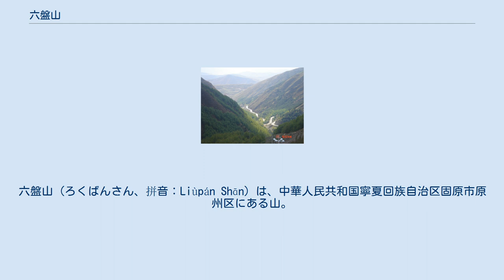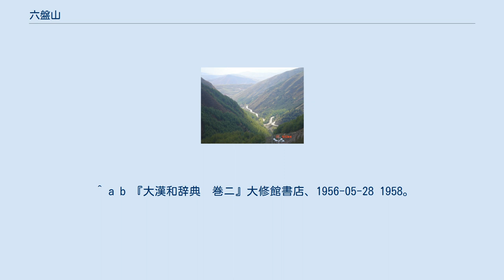六盤山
六盤山（ろくばんさん、拼音：Liùpán Shān）は、中華人民共和国寧夏回族自治区固原市原州区にある山。
海抜2928mである。
 陝西省・甘粛省の交通路にあたり山は険しく狭い山道が頂上に達するまで六重にもぐるぐると渦巻いているためこの山名がついた。
昔は絡盤山ともいった。
 他に長征を記念する六盤山紅軍長征記念館や六盤山国家森林公園などを有し、後者は中国観光地AAAA級に属している。
 1227年、モンゴル帝国の初代皇帝で元の太祖チンギス・カンは西夏遠征中にこの山に避暑し狩猟中に落馬、その傷がもととなりこの地で死去した。
これ以後も六盤山はモンゴル軍の重要拠点として機能しており、第4代皇帝モンケが南宋に親征した際にも後方基地として用いられている。
モンケの死後即位したクビライは自らの第2子マンガラを安西王に封じて陝西一帯を領地として与え、六盤山は安西王家の夏営地として用いられた。
 1276年、安西王マンガラがシリギの乱鎮圧のため北方で出陣している最中にオゴデイ王家の南平王トゥクルクは六盤山に於いて反乱を起こしたが、チャガタイ家武将でオングト部出身の趙国安によって鎮圧された。
 江西省瑞金県を根拠地としていた毛沢東率いる紅軍は、1934年夏に国民党軍の数度に亘る包囲攻撃を受けて瑞金から撤退し、追撃を受けながらも苦難の末、12500km移動して延安根拠地にたどり着くが、みちのり最後の難関がこの六盤山だった。
1935年10月この山に到達し『清平楽・六盤山』の詩を詠んだ。
 晩秋の高い空を見上ての清爽な感傷と北方の強い秋風にふかれての豪快な心境をうたったもの。
前段、第一句、第二句に無量の感慨がこもっておりついで第三、第四句の展開はまるで名優の舞台芸を見るようで後段の緊張しきった格調はそのまま舞台の豪放な歌声と化して耳に聞こえてくる。
最後の一句は歴史へ挑む作者の宣言とされる。
 ^ a b 『大漢和辞典　巻ニ』大修館書店、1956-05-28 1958。
 ^ a b 『毛沢東　その詩と人生　』文藝春秋新社、1965年4月20日、204-207頁。